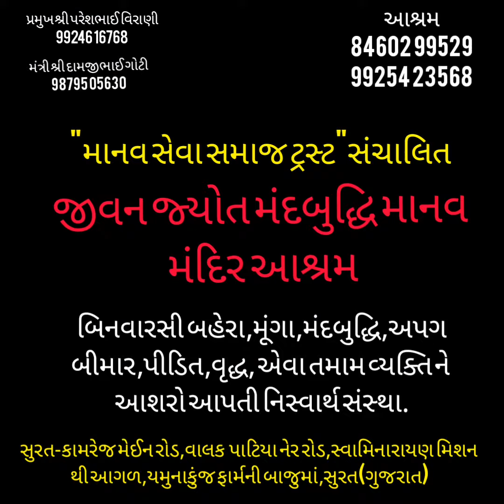Holi festival -(2020) Jivan jyot trust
JJivan Jyot Mandbudhdhi Manav Mandir Ashram- -(Surat)
Shree Swaminarayan Mission Road,Valak Patiya,Kamrej,Surat
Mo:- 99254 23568